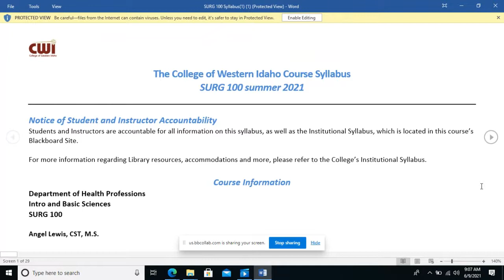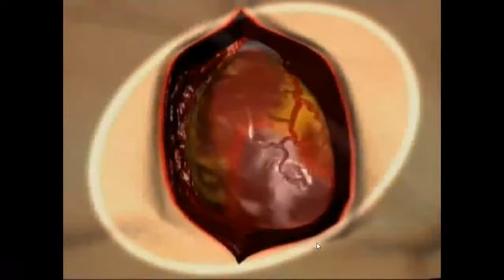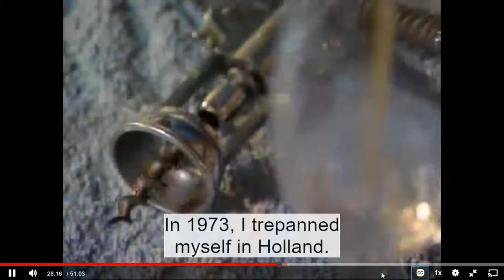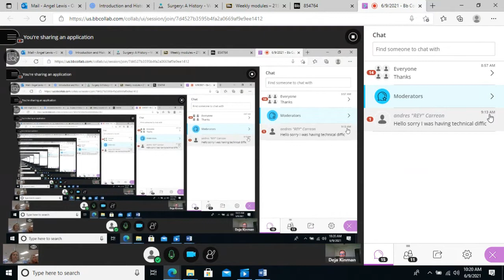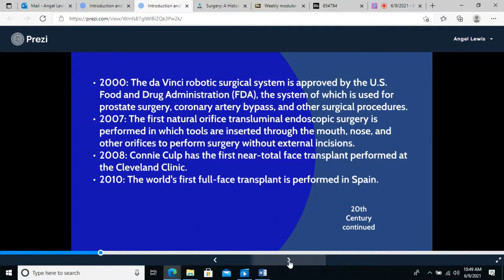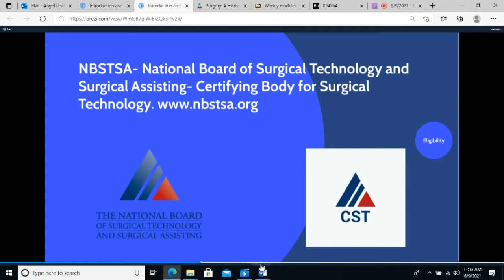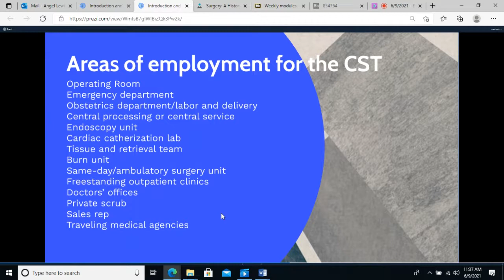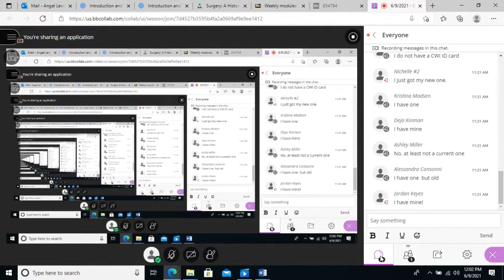Surg 100 Week 1 Lecture